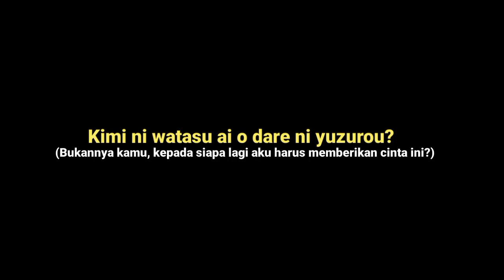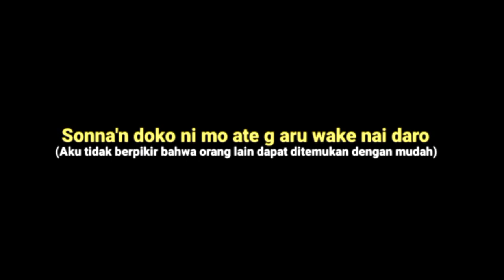Mentahan Lirik Lagu Sad Jepang Amanajoku💌(lirik dan terjemahan)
Assalamualaikum

Help!! 4000 Jam Tayang😍

(Terima kasih buat kalian yang selalu support terus channel 😊)

Tag 💌 :
mentahanlirik ccp lirik mentahan polosanccp bahanedit ccpkeren lewiscapaldi cool mentahanlirik polosanlagu storywa 30detik steve otaku ondesu wibu amv pmv presetam presetjedakjeduk amvedit animeedit husbu kokoronashi samahadeku programer video anoboy ngfilm populer tiktok storyanime amvedit animeedit cocofun snackvideo jedakjeduk3d mentahanccp liriklagu kinegang likeshoko kinemaster kinemasteramv kinemasteredit lagusad lagujepang orange sadanime rekomendasianimesad sadsong anohana menmaedit djringringyou viraltiktok 3dhologram jedagjedug kimetsunoyaiba secretbase lemon amanojaku terlahirsebagaipengecut kinegang polosan ccp lirik lagu,cara membuat lirik lagu,bagi bagi ccp lirik lagu,ccp lirik lagu viral,ccp lirik lagu viral tik tok,ccp lirik lagu viral 2021,ccp lirik lagu,ccp lirik lagu 30 detik,ccp lirik lagu inggris,kumpulan mentahan ccp lirik lagu free download,mentahan ccp 30 detik lirik lagu keren,mentahan ccp viral tik tok 30 detik,amanojaku,terlahir sebagai pengecut,sad,status,lirik maker,
mentahan ccp lirik lagu 30 detik viral,
mentahan ccp viral 30 detik,ccp lirik lagu viral 2021,ccp lirik lagu viral tik tok,
ccp lirik lagu viral terbaru,
ccp lirik lagu viral di tiktok,
mentahan ccp lirik lagu viral tik tok,
kumpulan mentahan ccp lirik lagu viral di tiktok,polosan ccp lirik lagu viral,
kumpulan mentahan ccp lirik lagu viral tiktok terbaru,mentahan ccp lirik lagu viral,
polosan ccp lirik lagu viral tik tok,
ccp lirik lagu yang lagi viral,mentahan ccp lirik lagu 30 detik terbaru,mentahan ccp lirik lagu 30,mentahan ccp lirik lagu 30 detik lagu jawa,
mentahan ccp lirik lagu 30 detik terbaru dj,
mentahan ccp lirik lagu 30 detik bucin,
mentahan ccp lirik lagu 30 detik perlahan,
kumpulan mentahan ccp lirik lagu 30 detik,